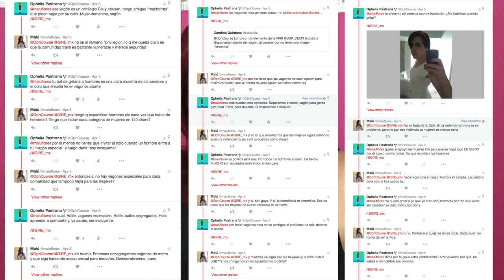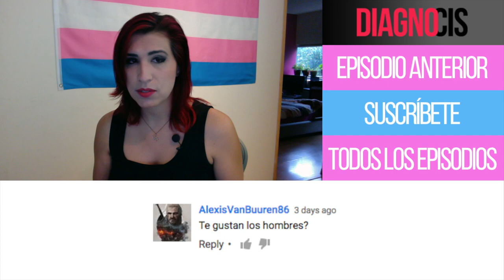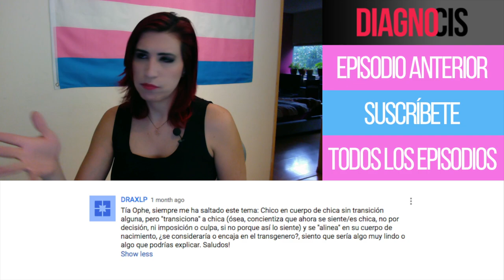Si. Soy falsa feminista. ¿Y? ¿Ahora ya no ayudamos? | Diagno-Cis 046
Confieso... no se bien que hacer en esta situación.

En este video repaso 3 situaciones recientes que me han super puesto a pensar. Lo hago para compartir. Capaz y ustedes tienen mejor idea que yo.

Y para todo lo demás, también una invitación a que nos llenemos más de amor y cariño los unos por los otros.

¡Hablemos un rato!